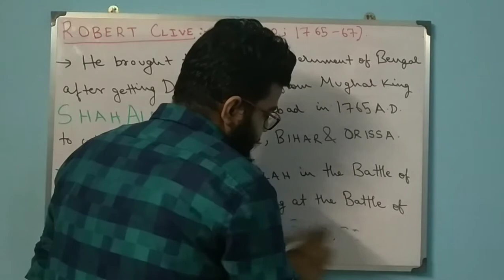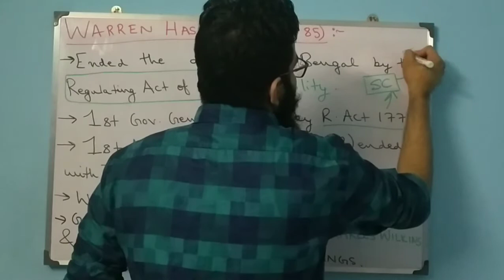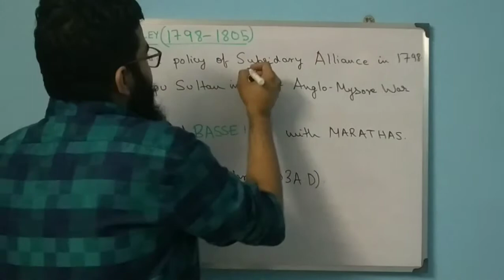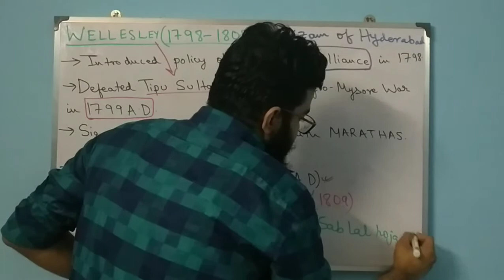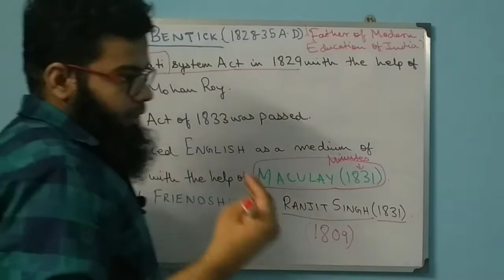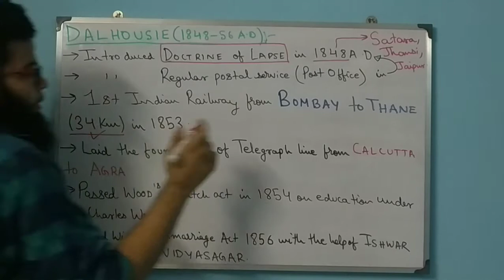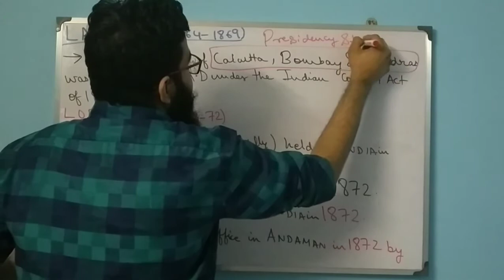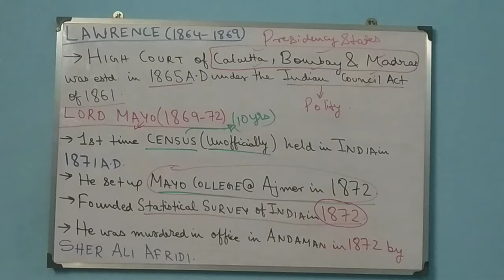Important Governor General and Viceroy Part 1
Viceroy notes
Governor General notes
Important notes on Governor General and Viceroy
Important events that took place during British Viceroys